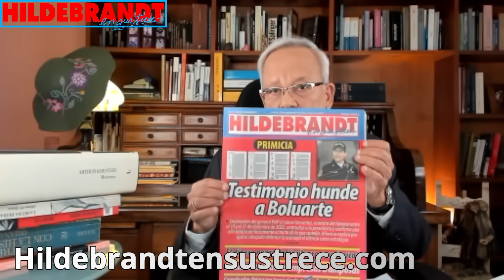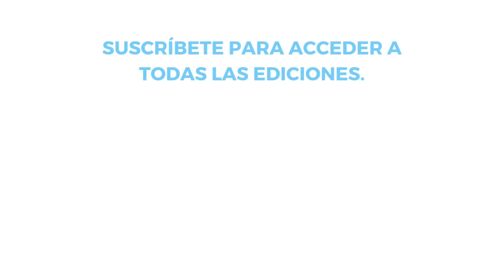“Murió Nano Guerra García”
“Yo lamento su muerte, por supuesto, sería monstruoso que no fuera así, y la lamento tanto como su vida. Lamenté mucho que Nano Guerra García se pasara de una remota izquierda al fujimorismo porque es la tragedia de mucha gente (…). Lo han pintado como el gran componedor del congreso, el hombre de las alianzas (…) pero, ¿para qué eran las alianzas? Para tumbarse las reformas”. @hildebrandtensustreceOficial